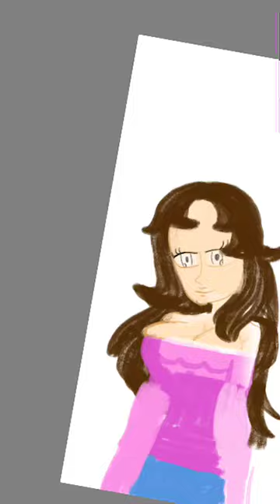To my sweet Taylor 😍❤️❤️❤️ 😳 and I made this in yesterday and you always be amazing